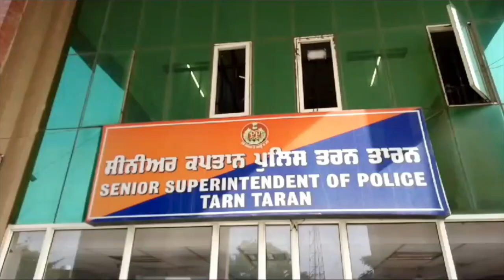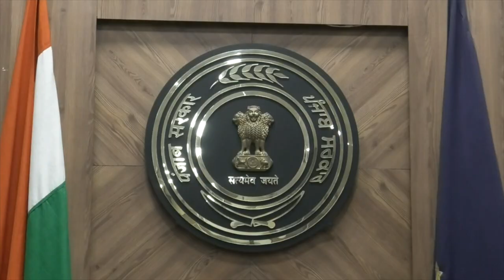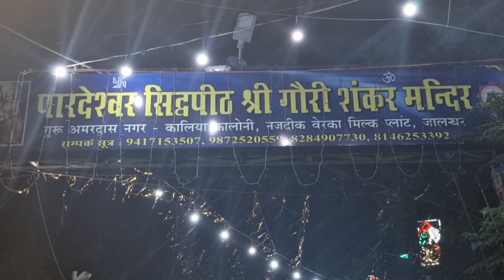Hulchul Prime Bulletin | 31 May 2024 | Hulchul Tv